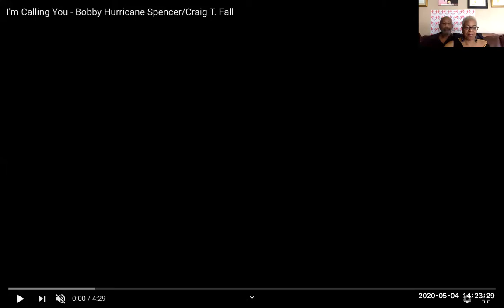5-4-20 #5 Living Legends Bobby & Retha Spencer Candid Conversation with Couples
Living Legends Bobby & Retha Spencer Candid Conversation with Couples